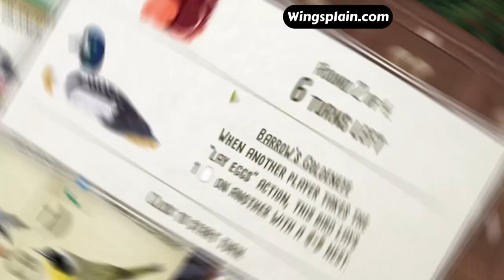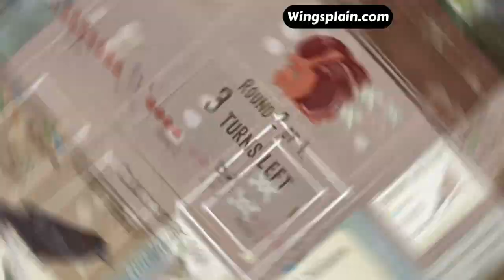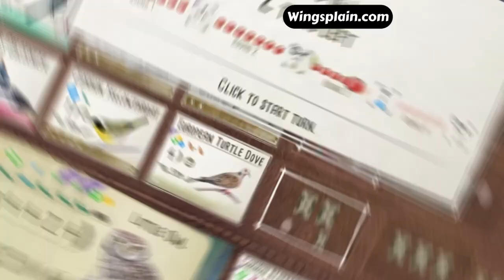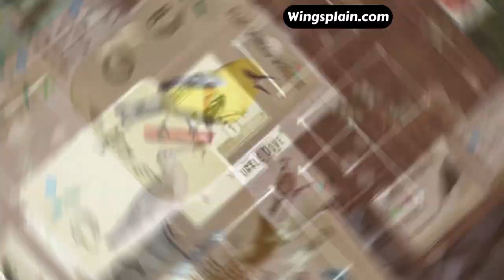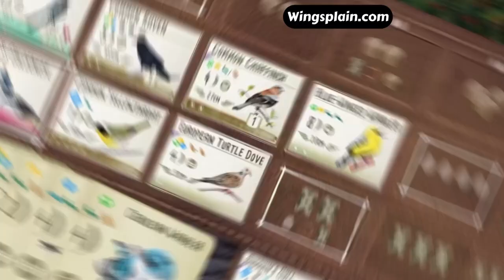Wingspan Tournament Gameplay | Full Choke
Wingspan Board Game Strategy and Wingspan Board Game Tournament Gameplay. Wingspan Board Game, created by Elizabeth Hargrave, and published by Stonemaier Games. Wingspan Digital Version created by Monster Couch. Wingspan Tournament hosted by the Wingspan Tournament Discord

The Wingspan Open 2, Round 3, Game 2, Best of 5 Single Elimination.
Opponent: Otolila